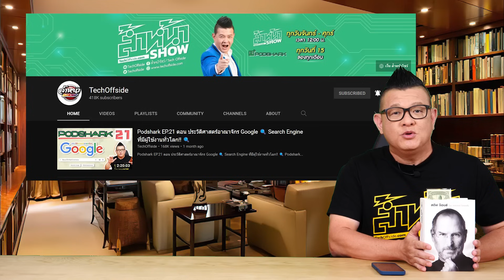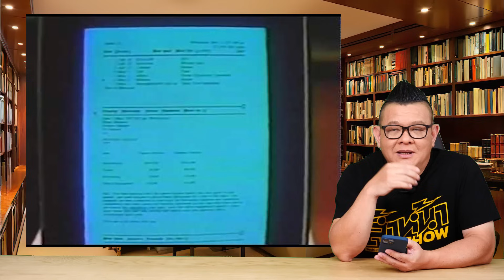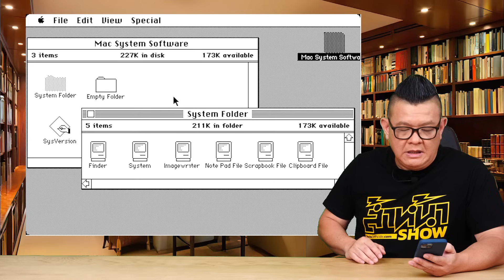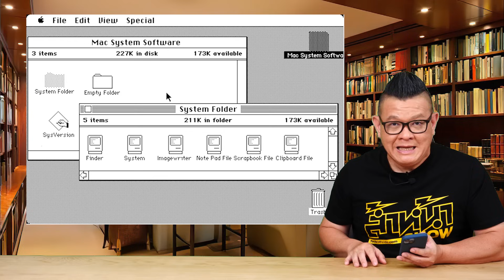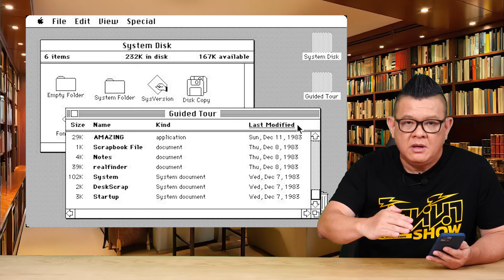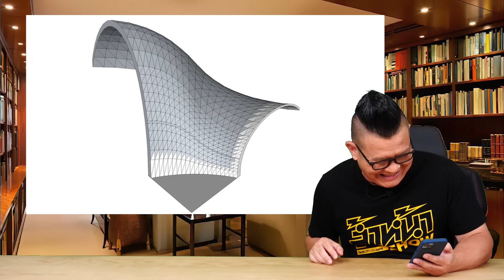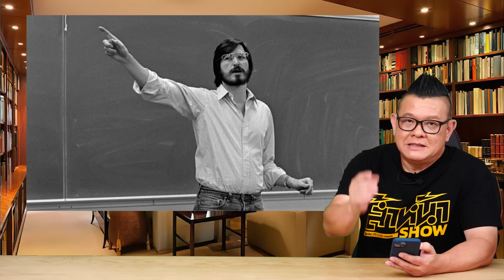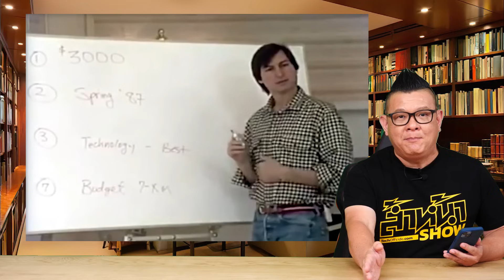Podshark EP.22.3 ตอน ประวัติชีวิตของ Steve Jobs กับเรื่องราวของ Apple Lisa และ Macintosh (ตอนที่ 3)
Podshark EP นี้ กับประวัติชายผู้ที่ถึงเอ่ยนามใน Podshark แทบทุกตอน และชายผู้เปลี่ยนโลกเทคโนโลยีไปตลอดกาลอย่าง Steve Jobs
ใน EP นี้ติดตามชมกันต่อ กับประวัติของบริษัท Apple ที่เส้นทางไม่ได้โรยด้วยกลีบกุหลาบ คิดค้นและพัฒนาคอมพิวเตอร์ Apple Lisa และ คอมพิวเตอร์รุ่นโด่งดังพลิกหน้าวงการคอมพิวเตอร์ไปตลอดกาลอย่าง Apple Macintosh รับชมรับฟังแบบยาว ๆ 1 ชั่วโมงครึ่ง และไม่จบแต่เพียงเท่านี้ ตอนหน้าบอกเลยว่าเดือด!!

** หากข้อมูลในคลิปนี้ มีข้อผิดพลาดประการใด ต้องขออภัยไว้ ณ ที่นี้ด้วยครับ **

อย่าลืมกด Subscribe และ กดกระดิ่งให้ช่อง แล้วคุณจะไม่ตกเทรนด์อีกต่อไป ขอบคุณครับ!!